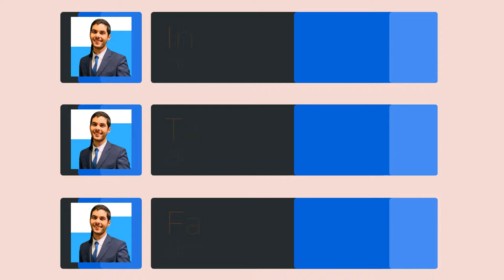مالوف الميلود (المولد النبوي الشريف) احتفال سوق الجمعة - طرابلس ليبيا - 2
كل عام وكل الأمة الإسلامية بخير وأتمنى لكم أطيب الأوقات بمناسبة الميلود (المولد النبوي الشريف) - هذه احتفالية منطقة سوق الجمعة في شارع الحشان - امتداد 15 الطير (أولاد بالحاج).

مالوف ليبي تدريجة - الجزء الثاني

طرابلس - ليبيا